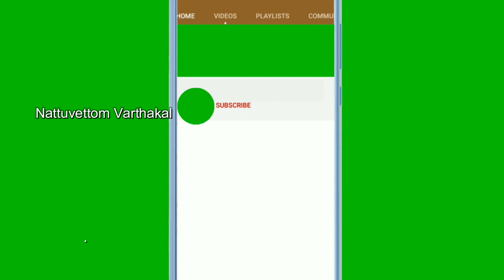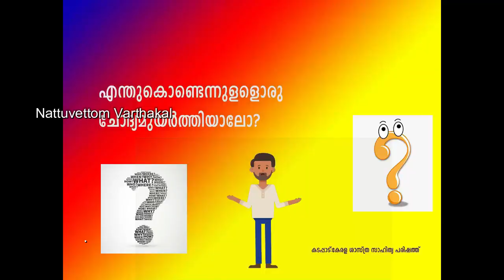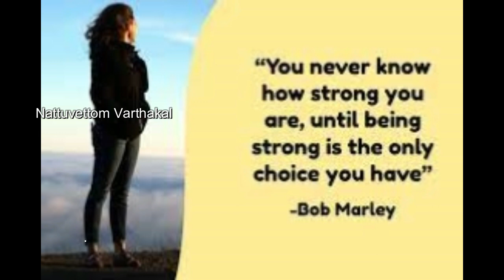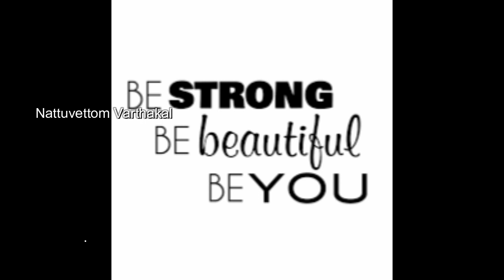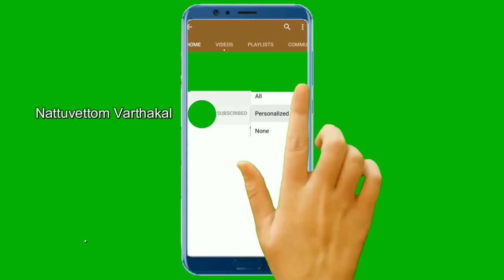Nattuvettom Varthakal 23 05 2022 # World Turtle Day #